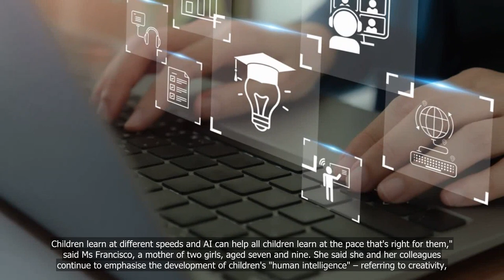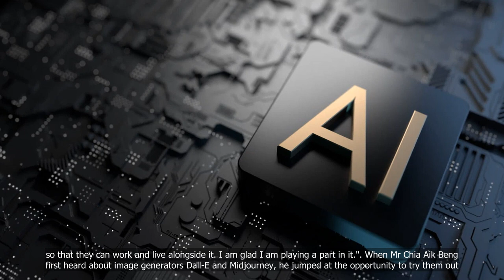AI is not the future of work; it’s already here and helping people work smarter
💗📌 Singapore